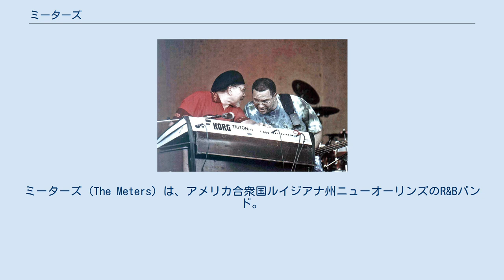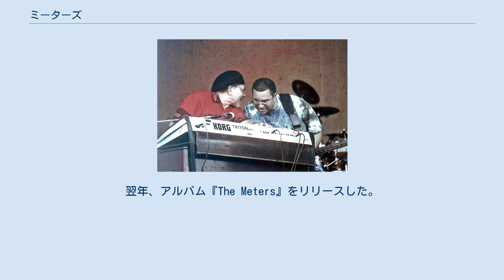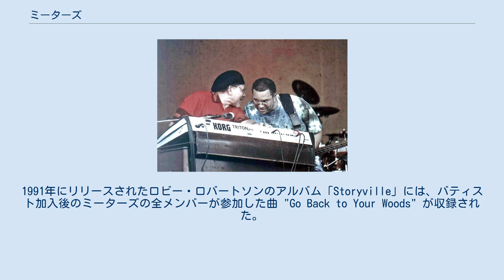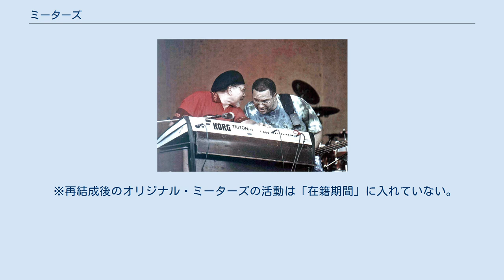ミーターズ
ミーターズ（The Meters）は、アメリカ合衆国ルイジアナ州ニューオーリンズのR&Bバンド。
ニューオーリンズ・ファンク・サウンドを生み出した第一人者的存在である。
代表曲は"Cissy Strut"など。
 ミーターズの前身は、1960年代中盤にアートが結成したアート・ネヴィル&ザ・サウンズだった。
このバンドには当初アート、レオ・ノセンテリ、ジョージ・ポーターJr.とともにアーロン・ネヴィル、チャールズ・ネヴィルが参加していたが、彼らが抜けてドラムズにジョー“ジガブー”モデリストが加入し、名前をミーターズに変更した。
レコード・デビュー前、彼らはアラン・トゥーサンとマーシャル・シホーンが経営するサンス・レコードのスタジオ・ミュージシャンとして活躍するようになっていた。
リー・ドーシーの曲のバックで、演奏もしている。
 1968年11月、ジョーシー・レーベルよりシングル"Sophisticated Cissy"でデビュー。
翌年、アルバム『The Meters』をリリースした。
 1972年、リプリーズ・レコードへ移籍。
第1弾作品『Cabbage Alley』をリリース。
 1973年、ミーターズが全面参加したドクター・ジョンのアルバム『イン・ザ・ライト・プレイス』がリリースされた。
ドクター・ジョンが翌1974年に発表したアルバム『デスティヴリー・ボナルー』にも、引き続き全面参加。
 1975年頃、シリル・ネヴィルがメンバーに加入。
同年アルバム『Fire On The Bayou』をリリースした。
 1975年、1976年のローリング・ストーンズのツアーの前座に抜擢される。
また、ロバート・パーマーのアルバムに演奏で参加した。
 1977年、バンド解散。
アートとシリルは、他のネヴィル家の兄弟たちとともにネヴィル・ブラザーズを結成して活動するようになった。
 1989年のニューオーリンズ・ジャズフェスにおける非公式なジャム・セッションのあと、バンドが再結成される。
モデリストは再結成には参加せず、替わりにラッセル・バティストが加わった。
1991年にリリースされたロビー・ロバートソンのアルバム「Storyville」には、バティスト加入後のミーターズの全メンバーが参加した曲 "Go Back to Your Woods" が収録された。
また、1993年には、このメンバーで来日公演も行っている。
 1994年、ノセンテリが脱退して後任にブライアン・ストルツが加入した。
同年、バンド名をファンキー・ミーターズ (The funky Meters) と変更する。
バンドは現在もこのメンバーで活動している。
一方、オリジナル・メンバーのミーターズも何度か単発的に再結成されており、こちらは区別するためにオリジナル・ミーターズ (The Original Meters) と呼ばれている。
 アート・ネヴィルは2006年のオリジナル・ミーターズ再結成後、再びこのメンバーでやることはないと宣言し、その後は残る3人がザ・ミーター・メン名義でステージに立つなどしていたが、2011年のボナルー・ミュージック・アンド・アーツ・フェスティバル、2012年のニューオーリンズのクラブ、ハウリン・ウルフでの公演と、オリジナル・ミーターズは公演を行っている。
 2007年、ブライアン・ストルツがバンドを脱退し、後任としてアートの息子でネヴィル・ブラザーズ、ダンプスタファンクでの活動でも知られるイアン・ネヴィルが加入した。
 2009年7月、ファンキー・ミーターズはフジ・ロック・フェスティバルへの出演のため、来日を果たした。
 2011年、イアン・ネヴィルはダンプスタファンクでの活動に専念するため、バンドを脱退。
ブライアン・ストルツが呼び戻されている。
 2014年1月、2015年5月、ファンキー・ミーターズが来日。
それぞれ大阪、東京での公演が組まれた。
 一方、ノセンテリは自身のバンドを「ミーターズ・エクスピリエンス」と銘打ち、ミーターズの楽曲を演目に入れて活動を行っている。
2013年1月、2014年10月と、このバンドの来日公演も行われている。
 ※再結成後のオリジナル・ミーターズの活動は「在籍期間」に入れていない。